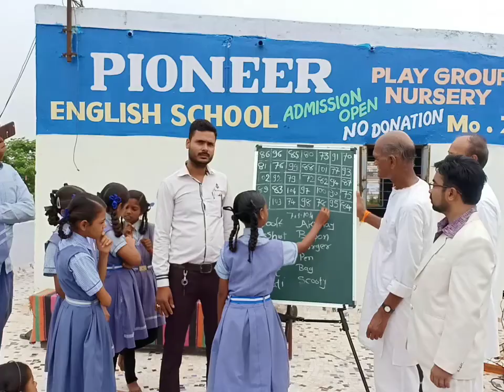इंटरनेट के फायदे और हानि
Sheth c l vidhyalay part 1

Vijay kotapkar

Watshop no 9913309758